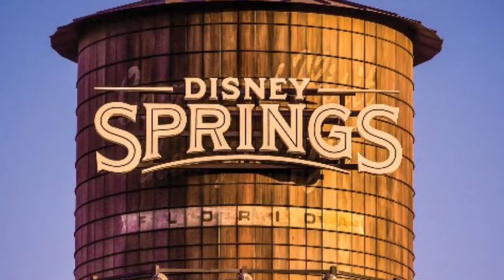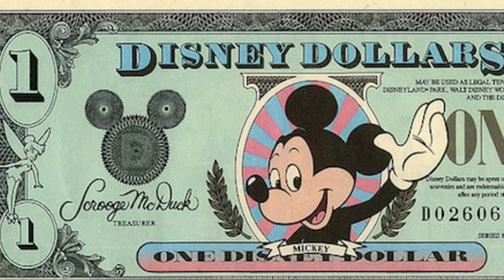Star Wars Hotel and Hyper Reality Star Wars Experience Coming to Disney World - TPD Talks! Episode 2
In this second episode, I discuss the announcement of the Star Wars hotel and everything we know about it and the recently announced Secrets Of The Empire Hyper Reality experience coming to Disney Springs!

GET CONNECTED! Follow me on these other various social media accounts to stay up to date on new videos/photos/news straight from Florida's theme parks such as Walt Disney World, Universal Orlando, and SeaWorld Orlando!

Get in touch! What would you like to see me cover?

Information/pictures/video from- Orlando Informer, Attractions Magazine, Inside The Magic, DSNY Newscast, The Void, Walt Disney Company